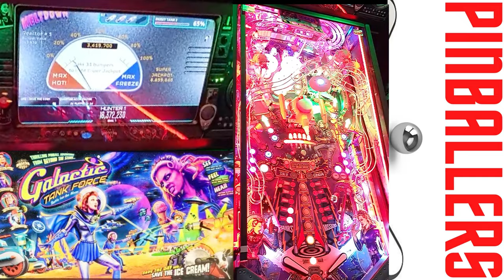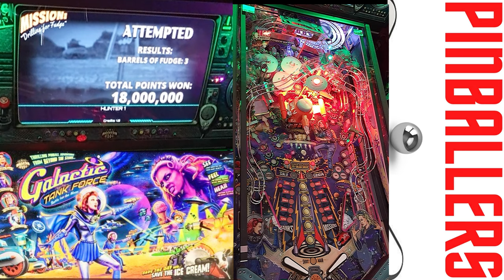📍Unleashing the Secrets of Galactic Tank Force Pinball🚀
Get ready for an out-of-this-world adventure as American Pinball is unleashing the new Galactic Tank Force pinball machine! With live actors, cutting-edge graphics and gripping gameplay, these cosmic exploits guarantee non-stop laughs, thrills, secrets and excitement for pinball fans everywhere! The extreme campy acting and video is what seals it. American pinball nailed the FMV vibe from the 90s in Galactic Tank Force Pinball, which is a throwback to 50-60s era space TV shows.

The center bank of targets can be punishing. Direct hits on the tank do tend to drain down the center, so you have to hit it at an angle. It’s kind of similar to hitting the center shot in Black Knight Sword of Rage.

Travel to the distant moon of Lumina in the far-off Namdron Galaxy as the newest member of the Galactic Tank Force. Tasked with patrolling and protecting the recently established lunar research base, your mission is to defend it from the ruthless Empress Annoya and her invading forces. Take control of the Model 375A Battle Tank and fend off massive enemy tanks, robots, and UFOs, all sent by the evil Empress to destroy you. Feel the rumble of approaching enemy tanks and prepare to face them head-on with Major Duke Moonwalker guiding and supporting you from the orbiting space station. Experience challenges and close calls from far, far away as you embark on this incredible journey through space and time!”

St. Louis Area Pinball | SLAP-Padavan's NY